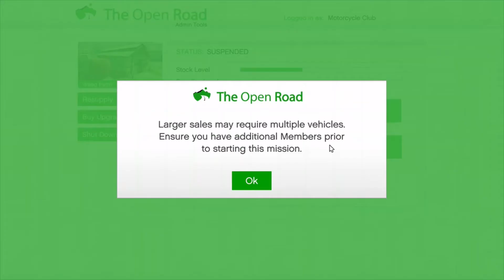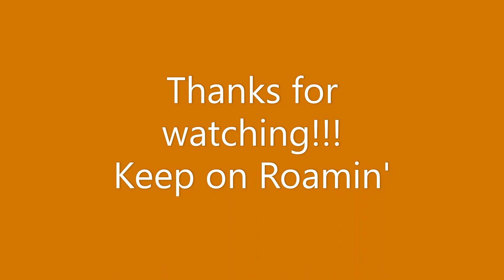A day of drivin' and dealin' GTA V style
Orangeroam takes you on a drive you are not soon to forget.